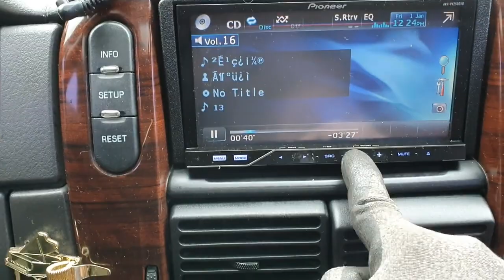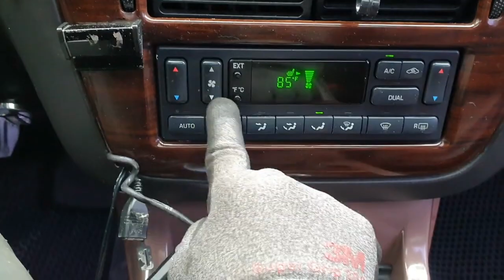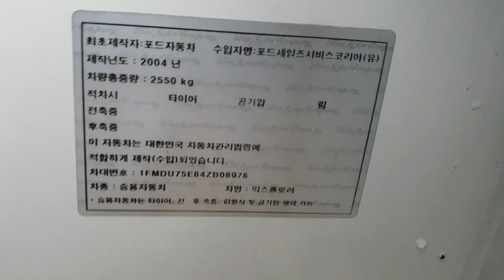2004 Ford Explorer 4WD 3,000CC (ប្រើសាំង)ឡានលក់តម្លៃ: 19000$ (បង់ពន្ធរួច ឯកសារមួយចប់)